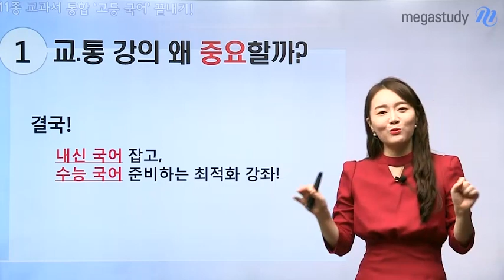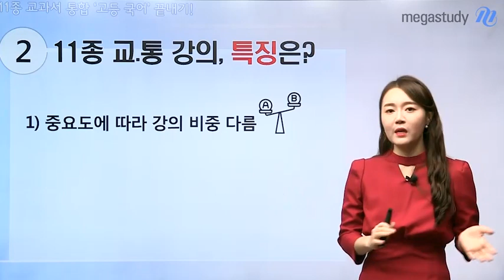[메가쌤 짤 - 국어 권선경T] 교.통 강의가 중요한 이유!